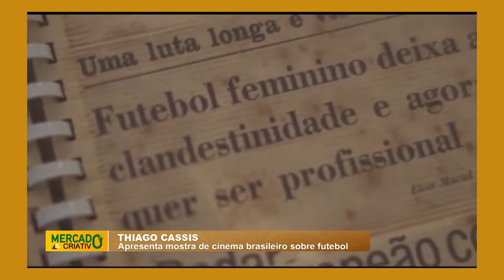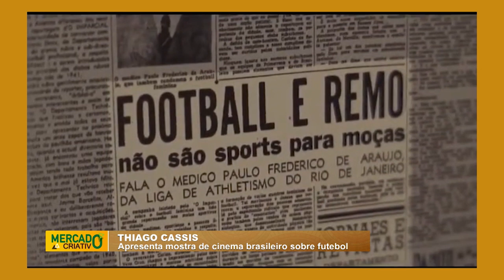Thiago Cassis & Wendell Wagner l Mercado Criativo - TVM